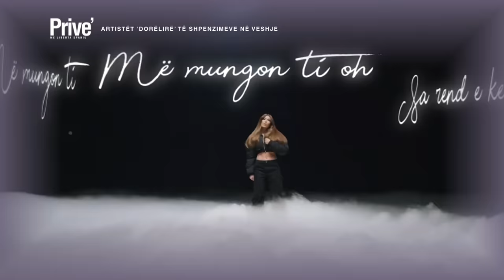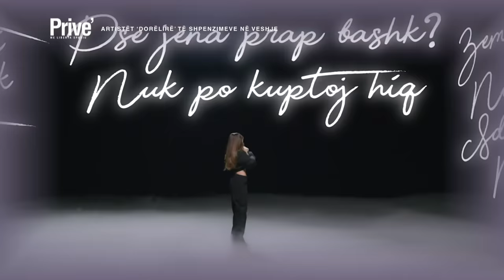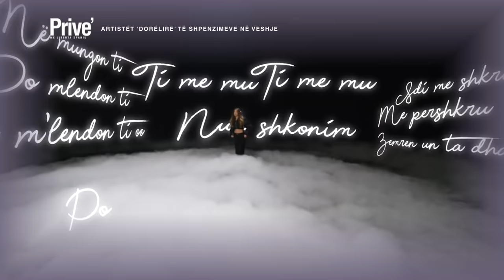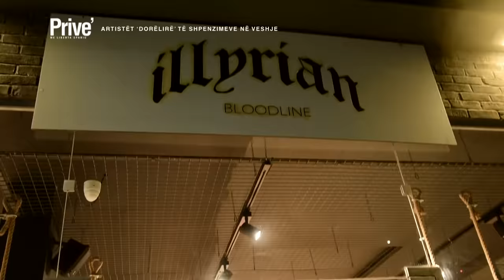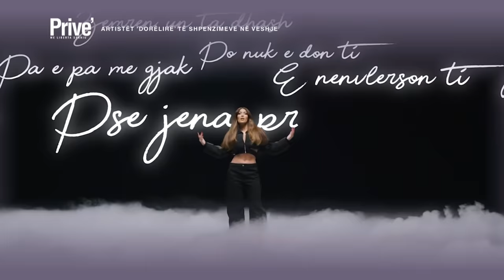Nga Dhurata, Nora, Elvana tek Noizy e Butrinti, shpenzimet marramendëse të VIP-ave në veshje